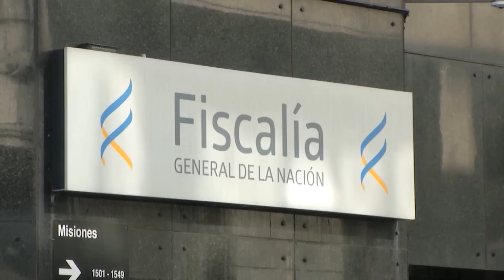El fiscal de los fiscales - Entrevista a Jorge Díaz, Fiscal de Corte